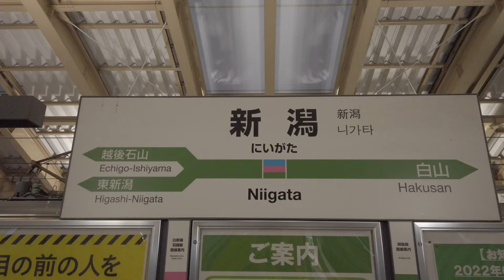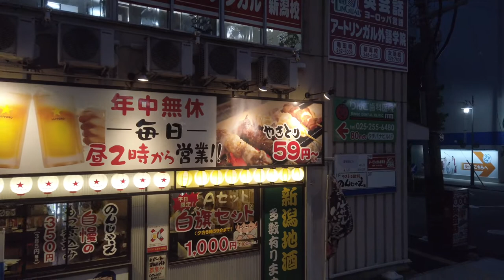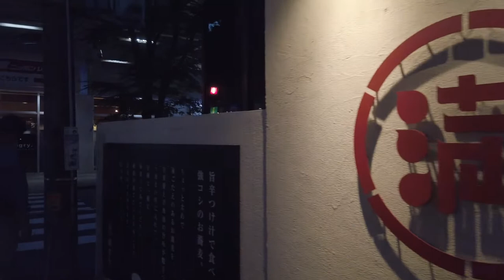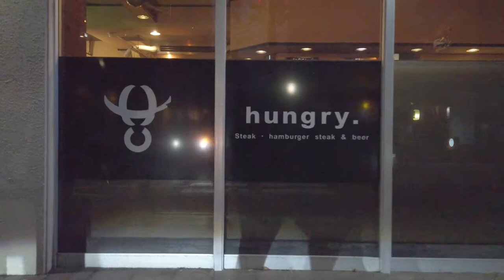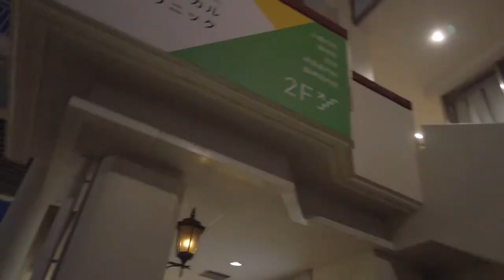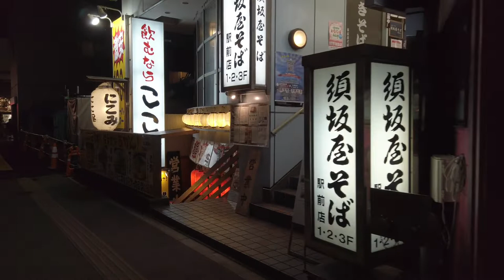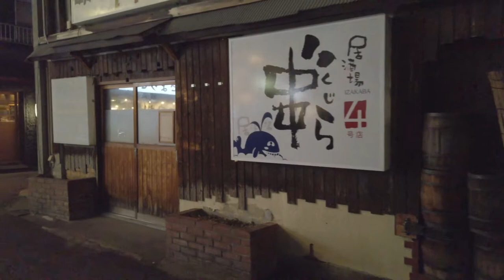【4K】Walking on Summer Evening at Niigata City 2022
Video is taken on summer 2022
Niigata Prefecture is on the west coast of Japan’s Honshu Island, bordering the sea and including Sado Island. It’s known for its ski resorts, national parks and many onsen (hot springs)